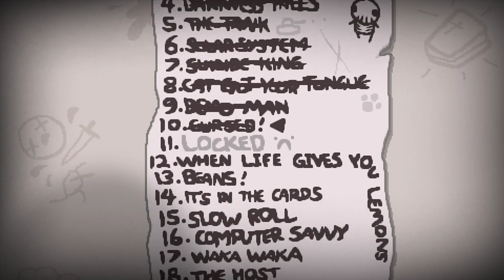The Binding of Isaac Afterbirth - TBC Plays - Episode 122 - When Life Gives You Lemons (Again)